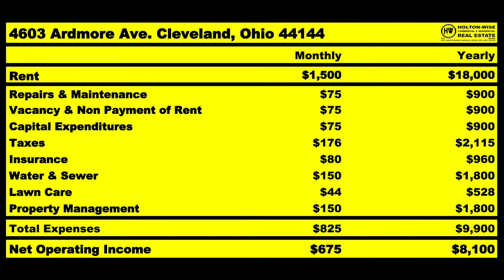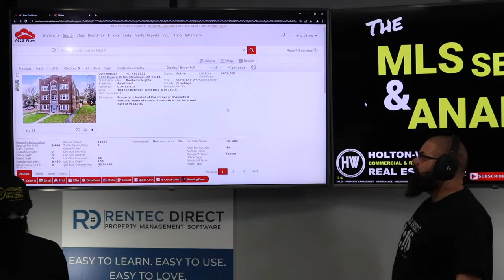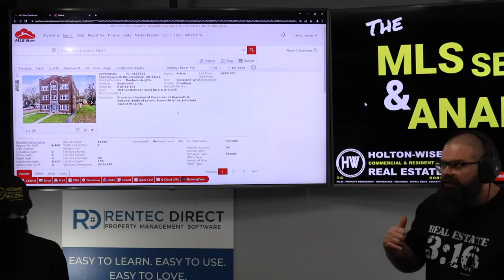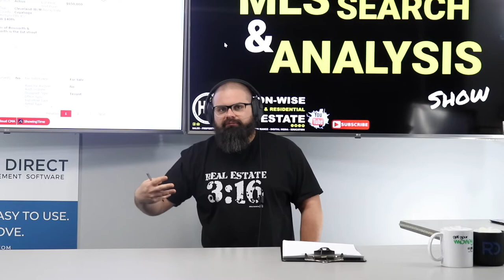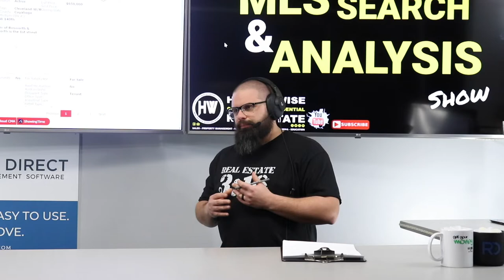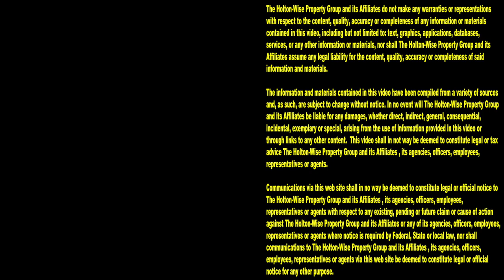This Cleveland 11 Unit Apartment is Overpriced Crap | MLS Search & Analysis 1,574 - 3498 Bosworth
The Cleveland real estate market is cheaper than most other real estate markets across the United States. The Cleveland real estate market is much cheaper than the Los Angeles real estate market. In fact, the Cleveland real estate market is so much cheaper than the real estate market in LA that it confuses out of state investors who come to Cleveland looking to buy cash flowing apartment buildings. During the 1,574th episode of The MLS Search & Analysis Show Cleveland apartment building expert James Wise is explaining to a couple of out of state investors from Los Angeles just how overpriced this 11 unit apartment building on Cleveland's west side of town is. If you're an out of state investor who is interested in buying rental properties in Cleveland, Ohio you'll want to subscribe to HoltonWiseTV so you can learn how to avoid overpaying for apartment buildings because they seem like good deals when you compare them to the housing prices in your real estate market.

Evictions are Now Illegal in California! Los Angeles Landlords are Outraged | Ask James Wise 54

📺 HELPFUL RESOURCES
Holton-Wise FAQ